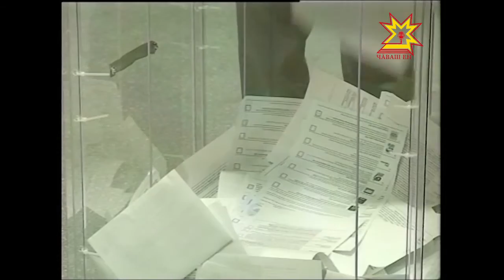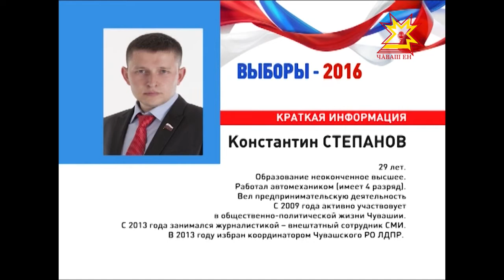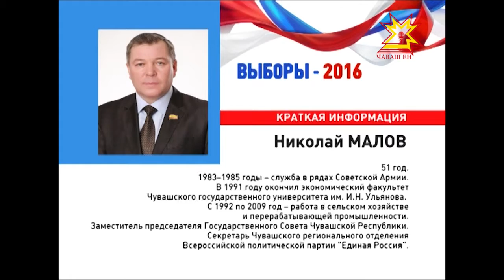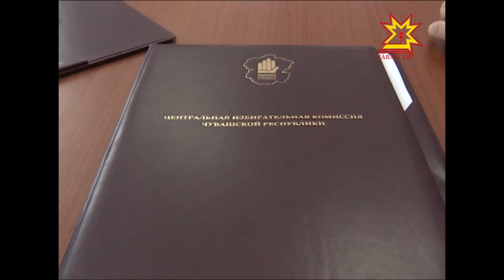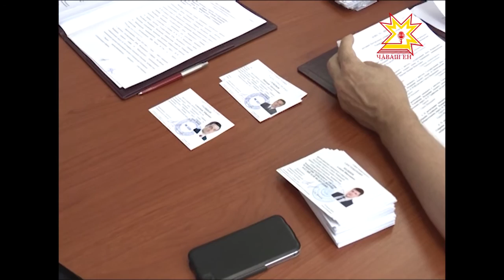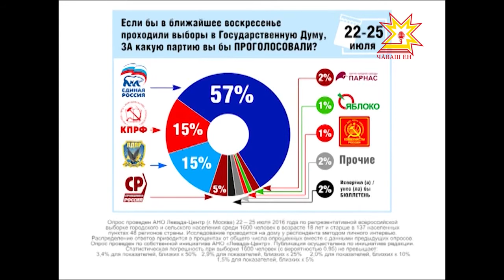Наша Республика. Главная тема. Выпуск 11.08.2016